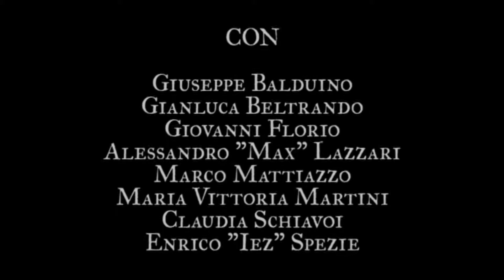Paolo e Orgiano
TRAMA: Estate 1605: la Comunità di Orgiano accusa il nobile Paolo Orgiano di una serie di efferati delitti.
Soprusi, violenze, matrimoni impediti: per l'autorità veneziana è abbastanza per avviare un processo.
Possibile che queste antiche carte abbiano ispirato Alessandro Manzoni per i suoi Promessi Sposi e che la figura storica di Paolo Orgiano stia alla base del Don Rodrigo manzoniano? Così sembra suggerirci la storia di Vincenzo e di sua moglie Fiore, giovane contadina insidiata da Paolo e dai suoi bravi. Tanto più se unico a proteggere la coppia è un frate, padre Ludovico. Sullo sfondo di quel ramo dei Colli Berici che volge a meridione, si dipanano intrighi, rapimenti e duelli, in un allestimento attento al costume e alla lingua dell'epoca.

DURATA: 75 min; GENERE: Storico; NUMERO ATTORI: 8